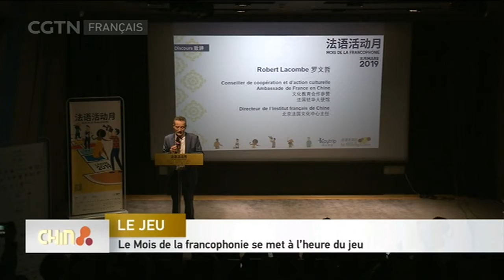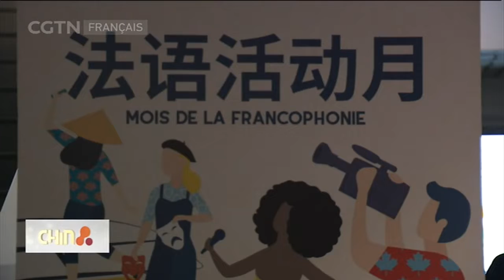Le Mois de la francophonie se met à l’heure du jeu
Du 1er au 31 mars, la 24e édition du Mois de la francophonie, ayant pour thème le jeu, revient en Chine. En partenariat avec des ambassades et représentations diplomatiques, le gratin du monde artistique francophone est au rendez-vous dans plusieurs villes chinoises.